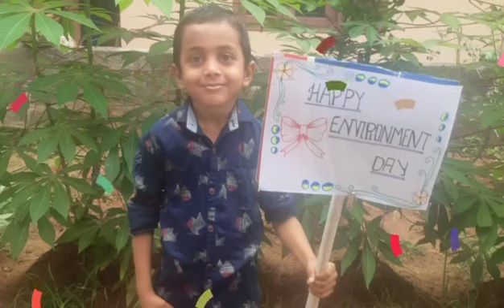Environment day celebration KG 2021-2022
SNPS ELAPPULLY